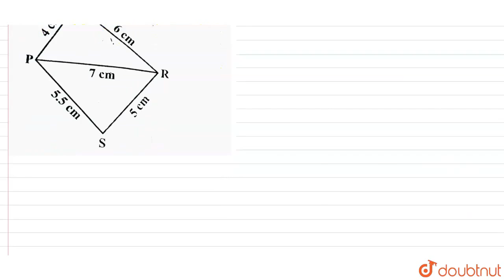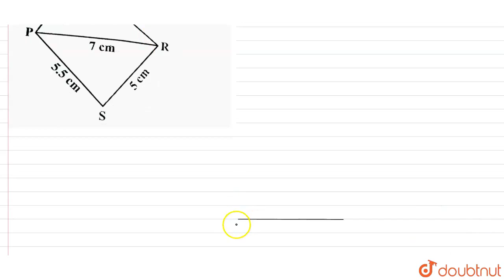एक चतुर्भुज PQRS की रचना कीजिये जिसमें PQ=4cm, QR=6cm, RS=5cm, PS=5.5 cm और PR=7 cm है। | CLASS...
एक चतुर्भुज PQRS की रचना कीजिये जिसमें PQ=4cm, QR=6cm, RS=5cm, PS=5.5 cm और PR=7 cm है।
Class: 8
Subject: MATHS
Chapter: प्रयोगीक ज्यामिति
Board:UP Board

👉 Have Any Query? Ask Us.